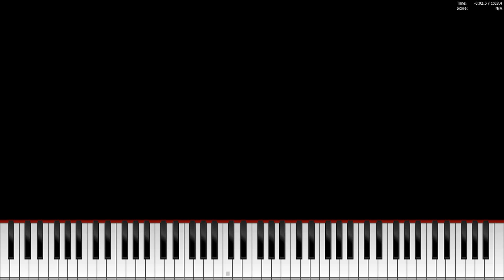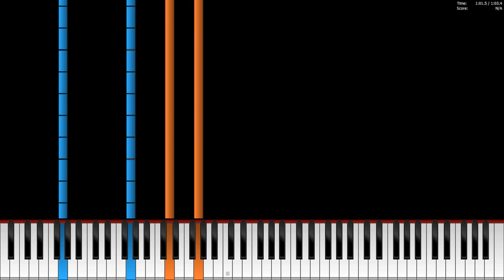[Black MIDI] Parry Gripp - Nom Nom Nom Nom Nom Nom Nom 27K Notes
Original song by Parry Gripp

Technical Information:

MIDI Filename: Nom Nom Nom Nom Nom Nom Nom Black.mid
MIDI Size: 213 KB
MIDI Note Count: 27,115 notes